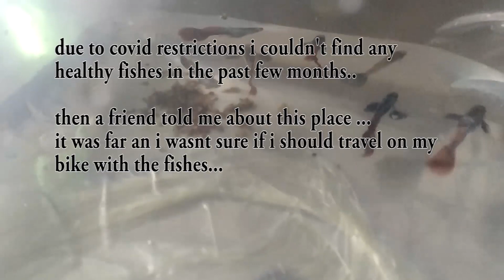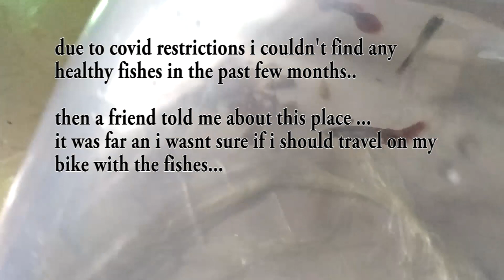Breeding Fancy Guppy | New Dumbo ear Guppies in my Aquarium | Part 1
In this video i'm introducing new Dumbo ear guppies in my cube tank. for breeding.
Breeding Fancy Guppy Fish.
Indian fish tank